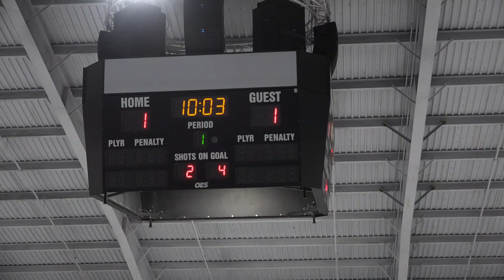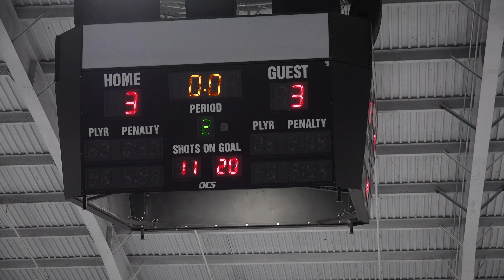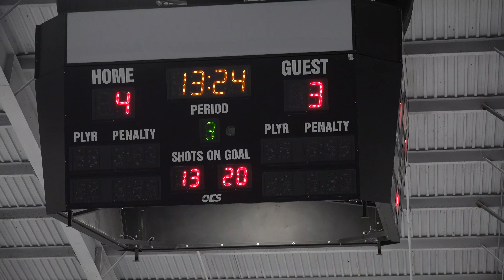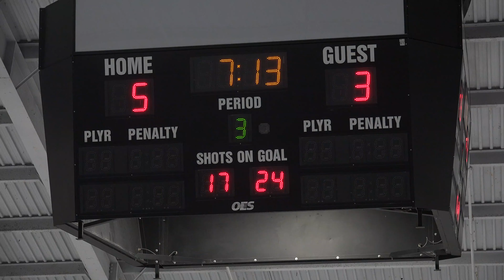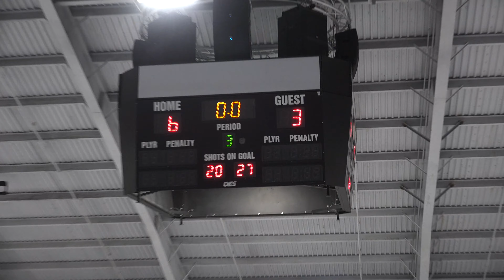WHS Girls vs Madison HS 12/17/21